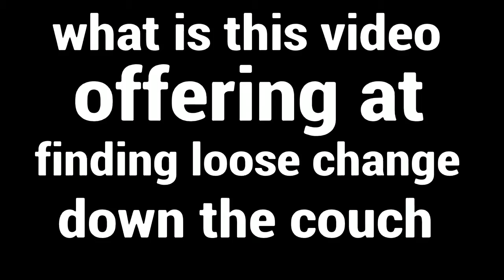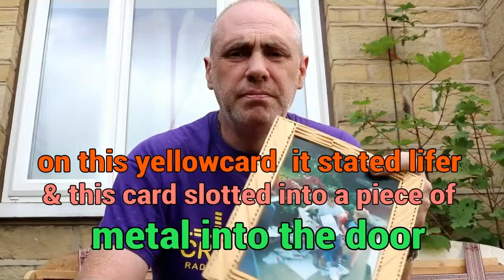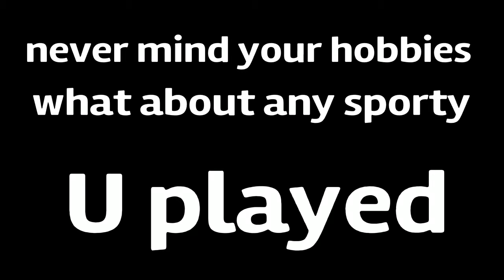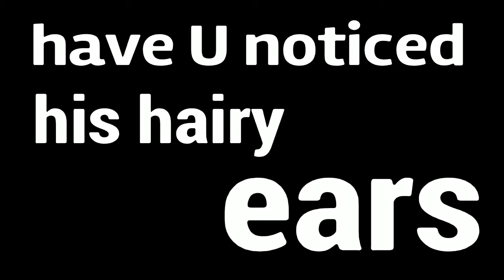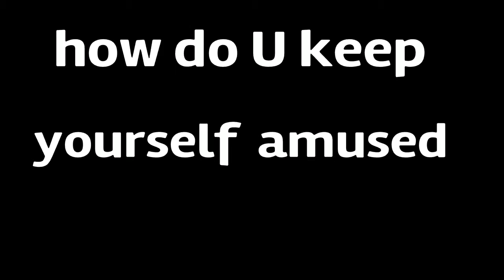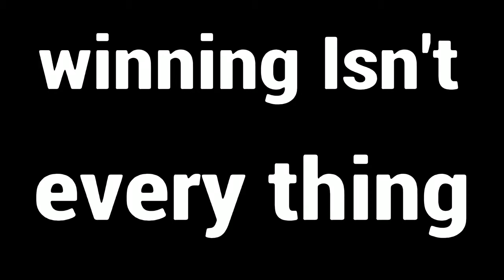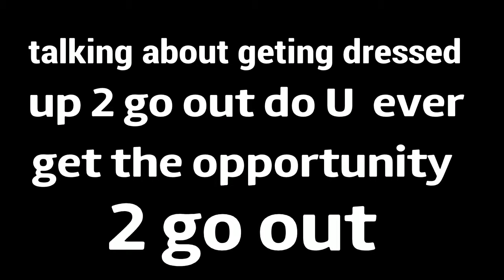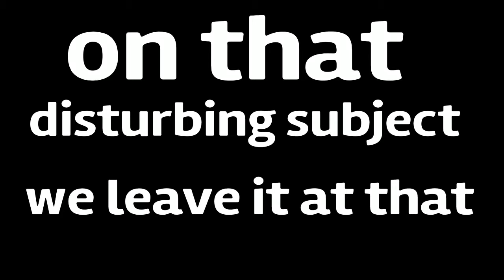Prison Way 2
# shocking stories about prison , if they put U off from going there #